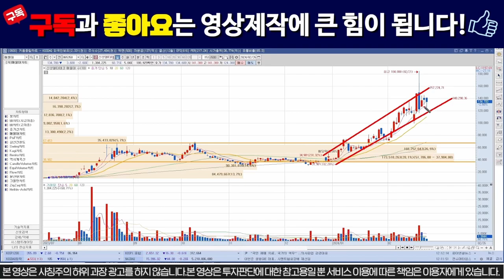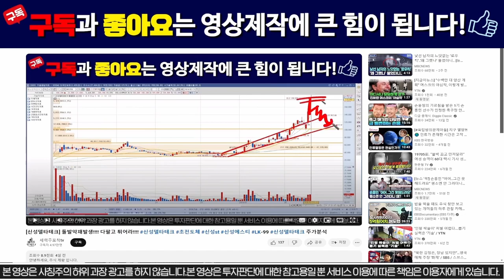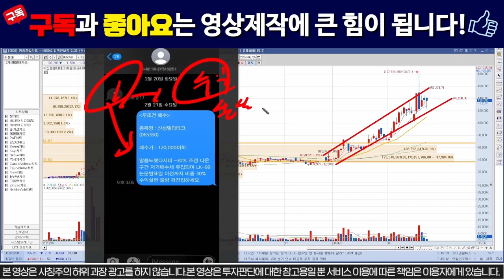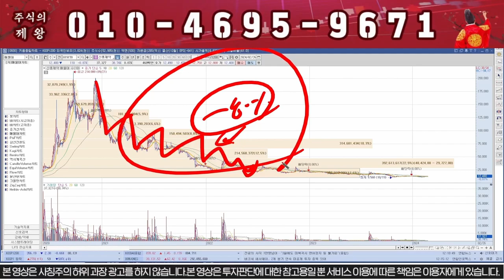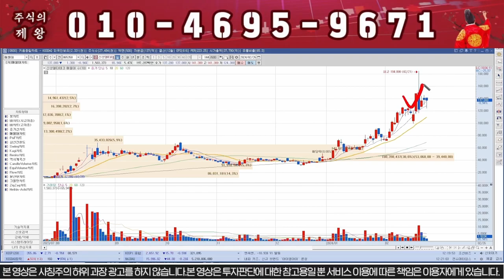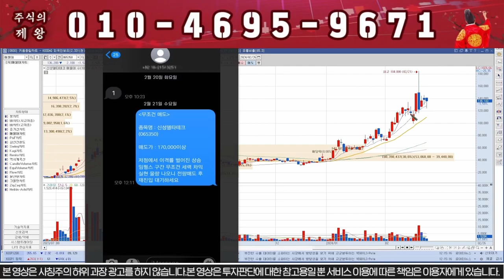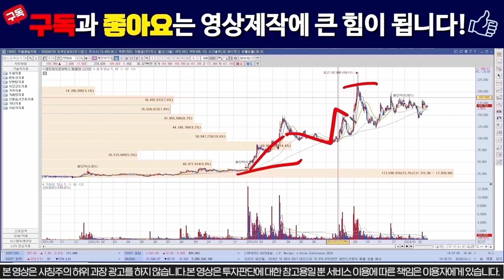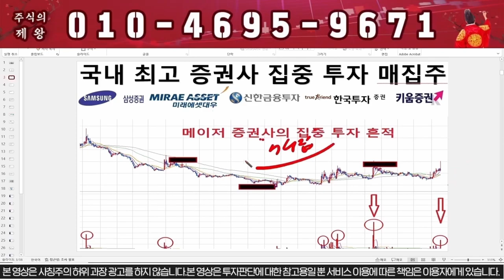[신성델타테크] 장마감 긴급공시!!! 충격적이네요!!! / 신성에스티 # LK99 lk99 초전도체